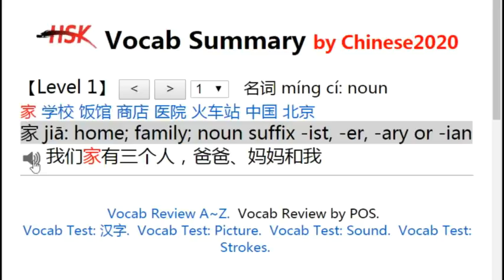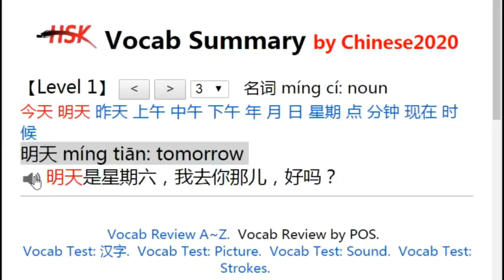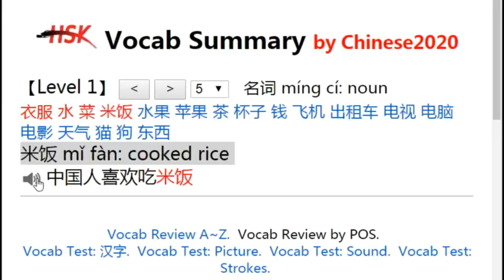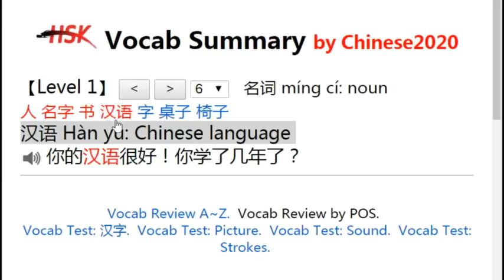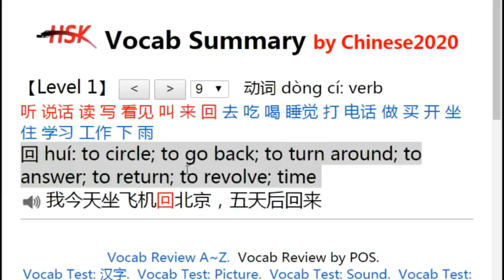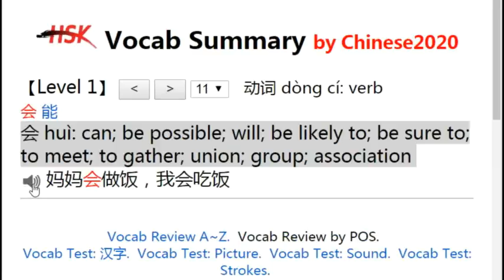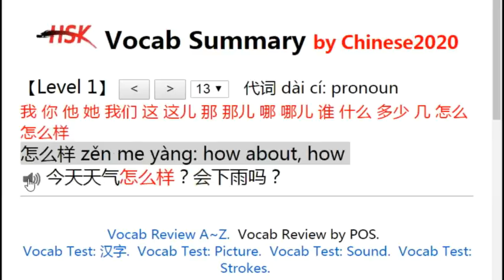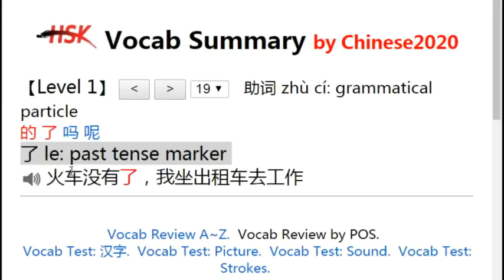HSK Vocabulary By Part of Speech Level 1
1. HSK Vocabulary Review by Part of Speech Level 1 all 153 words with pinyin, meaning and sentence example
2. Review and test your HSK vocab for FREE